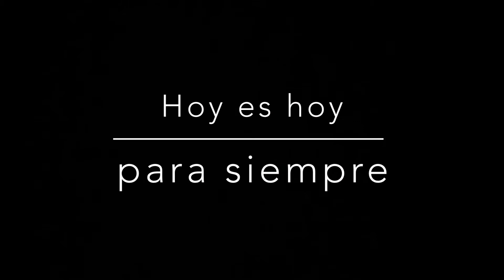Noches en que brillamos de amor y amor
Music and video by Orlando Luis Pardo Lazo.